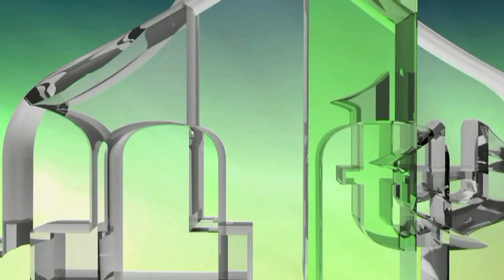200 GODINA BOŠNJAKE UBIJAJU I BACAJU U JAME I DRINU - AMOR MAŠOVIĆ